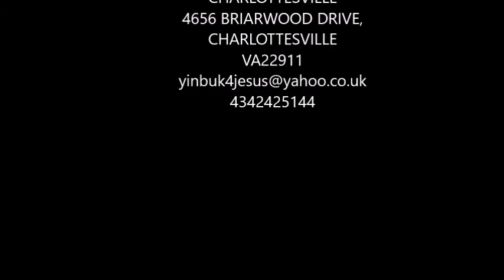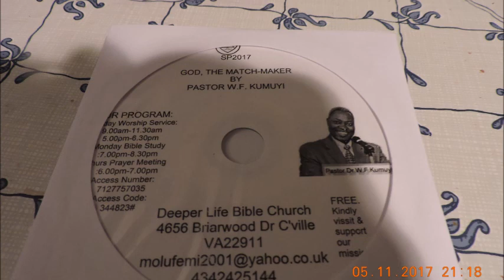God, The Match Maker By Pas. W.F. Kumuyi -Deeper Life Bible Church Charlottesville